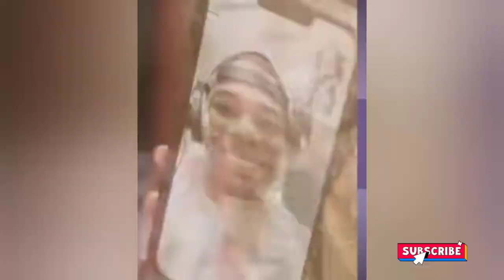Ashanti speaks on Wedding plans in Carribean 😱 Nelly wants glamorous wedding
Your Cute For Being Here 😉

The Kenyan Copryright Act of 2001 specifically section 26, Provides fair dealing exceptions for the purposes of Reporting,Reviewing,Research, Commentary and Criticsm.